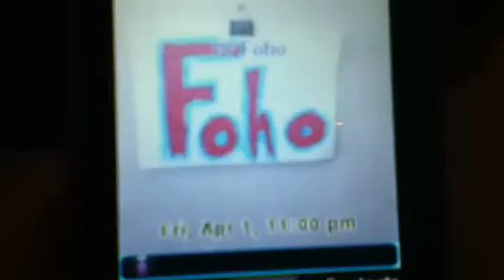Everyones loves Foho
Foho